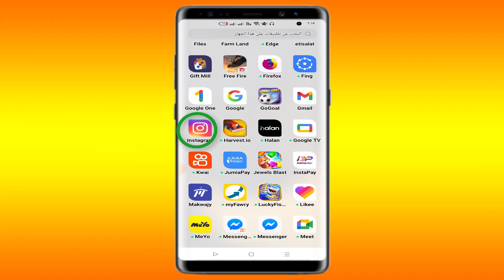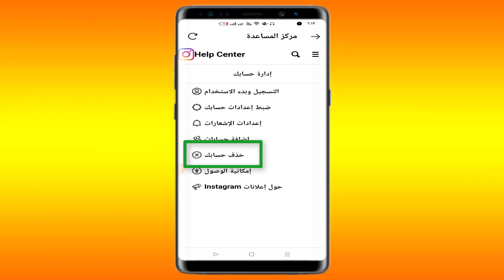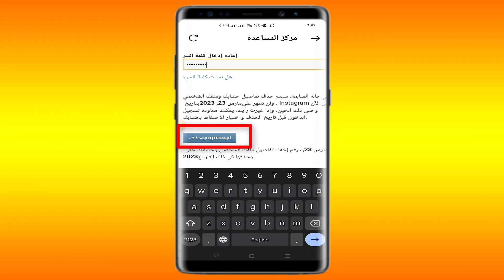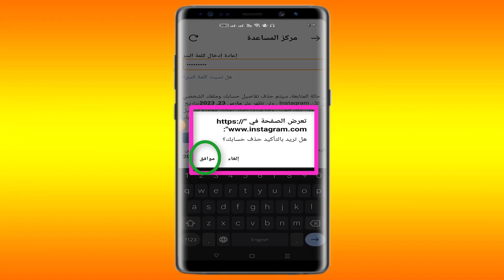كيف احذف حساب انستقرام بشكل نهائى بعد التحديث الاخير 2023,Instagram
كيفية حذف حساب Instagram نهائيا بعد التحديث الاخير 2023.